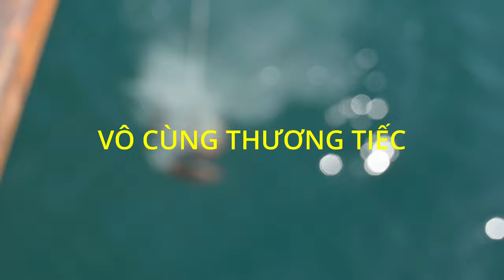Burial At Sea TX2 Tran Minh Loc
Family & Friends participate the event burial at sea of MR. TRẦN MINH LỘC to disperse the ashes into the sea off the coast of Long Beach on August 5, 2021